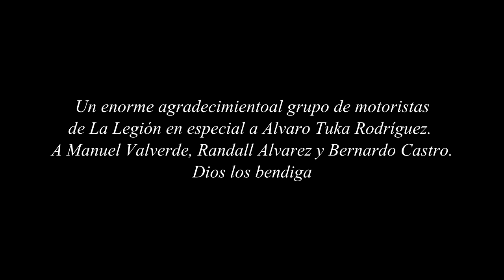Leslie Gabriels La Danza Militar